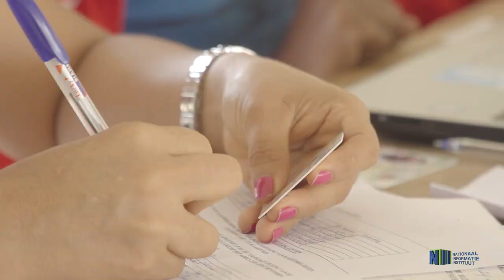START TER INZAGE LEGGING KIEZERSLIJSTEN KWAMALASEMUTU